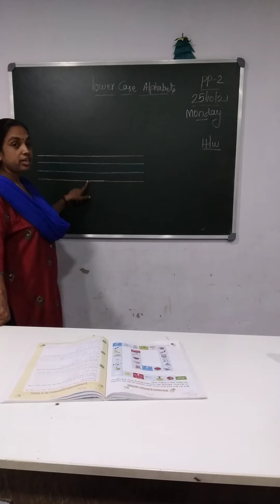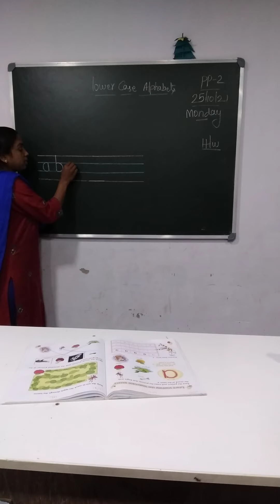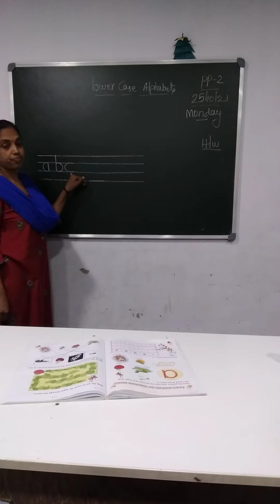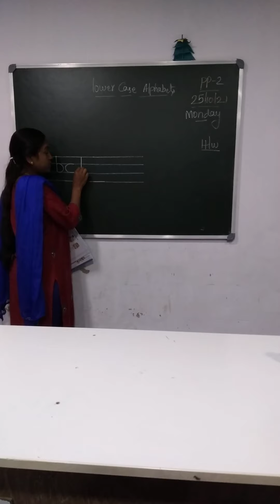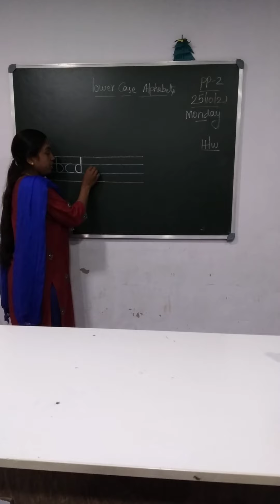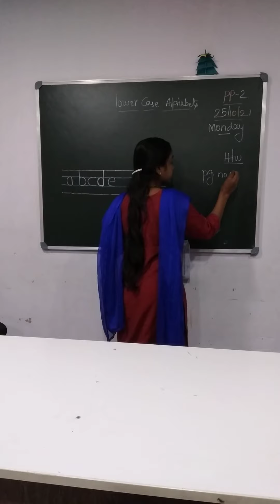PP2 25/10/21 Session 47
English- lower case d & e